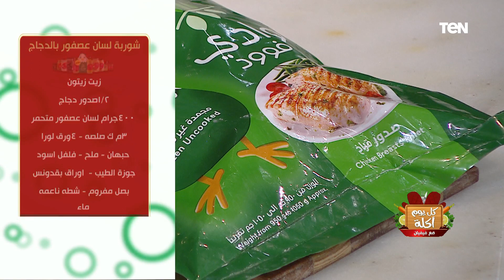كل يوم أكلة | طريقة عمل "فتة العيد" و"شوربة لسان عصفور بالدجاج" و"الممبار"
كل_يوم_أكلة - حلقة السبت 15 إبريل 2023، والتي قدمت خلالها الشيف فيفيان فريد، طريقة عمل أكلات "فتة العيد" و"شوربة لسان عصفور بالدجاج" و"الممبار"